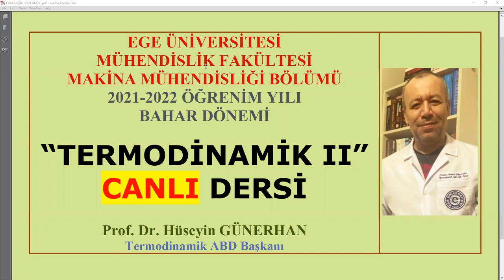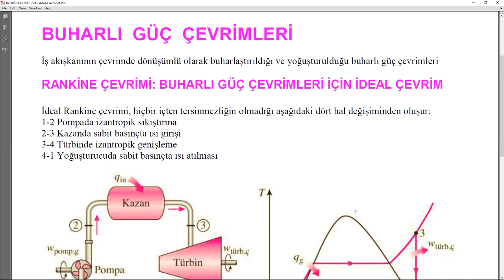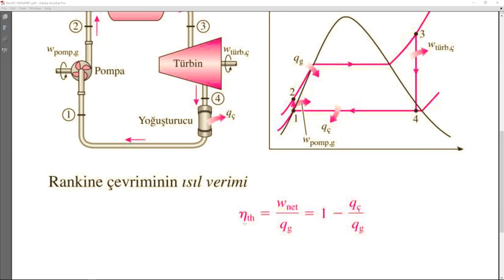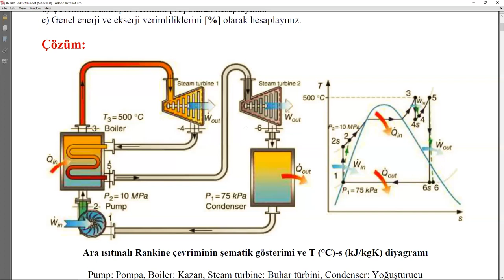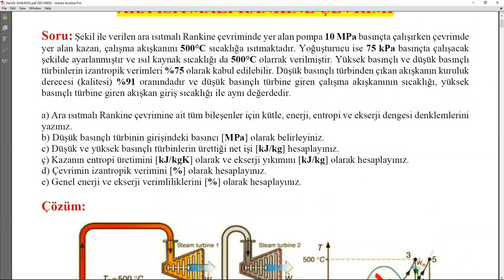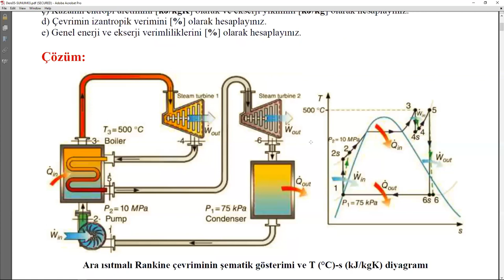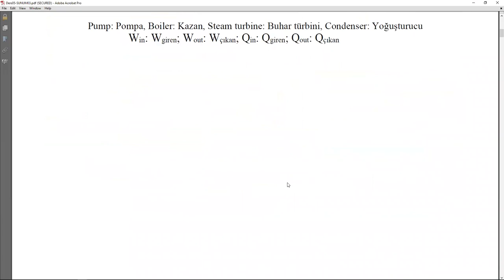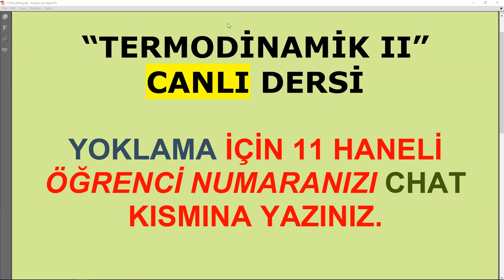TERMODİNAMİK/2021-2022 Öğretim Yılı/DersB05/Rankine Çevrimi/Canlı Ders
TERMODİNAMİK
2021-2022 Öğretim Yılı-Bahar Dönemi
DersB05-CANLI DERS
Buharlı Güç Çevrimleri
Rankine Çevrimi
Ara Isıtmalı Rankine Çevrimi
Bu videoyu izlemeden önce ders notlarını indirip-dersi, ders notları ile birlikte izleyiniz.